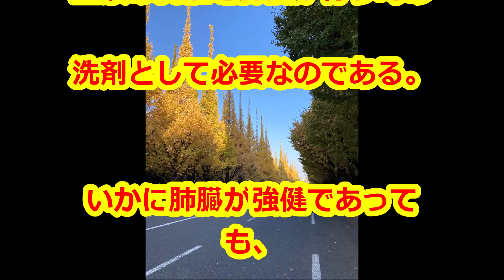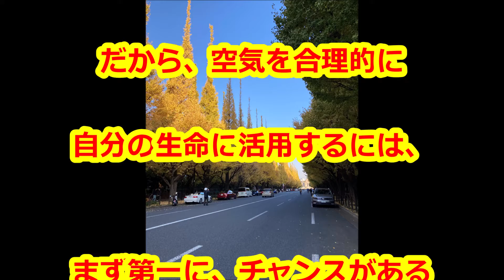「血液の洗濯を行うには」中村天風先生の教え生涯現役ずっと楽しむ会